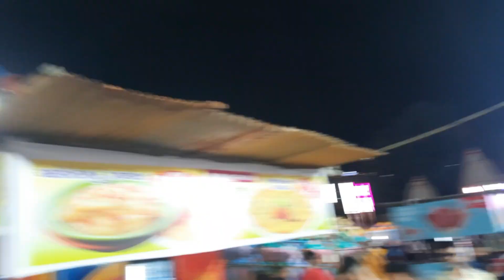Ashwik's Wild Adventure at the Fair!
We visited the Fun Fair at Borivali West near Kora Kendra grounds. Ashwik enjoyed a lot in various rides. He was petrified on the Giant wheel but otherwise enjoyed all the other rounds like Merry Go round and others. Finally enjoyed Ice cream and his mom played Rings game
SOCIAL